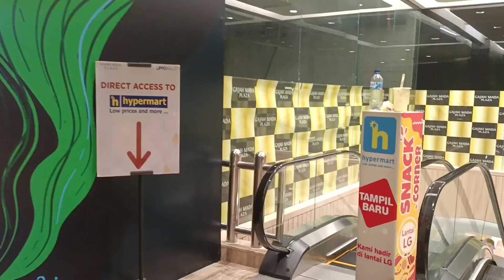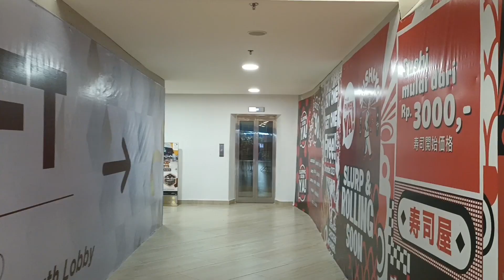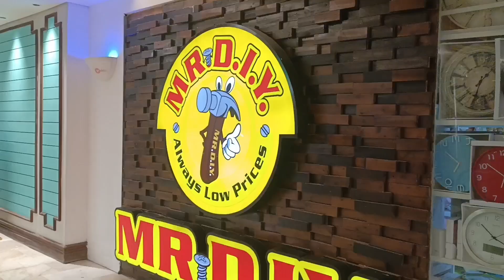Mall Gajah Mada Dengan Wajah Baru Tempat Bersih & Nyaman